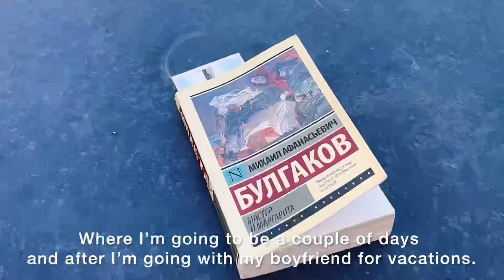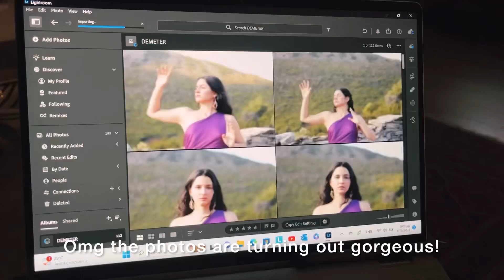Photoshoot in the Greek Nature: “12 GODS” Project behind-the-scenes & my Greek family vacations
Photography & Videos Gear:
Microphone for iPhone
Camera body & lens
50mm lens
Camera Backpack